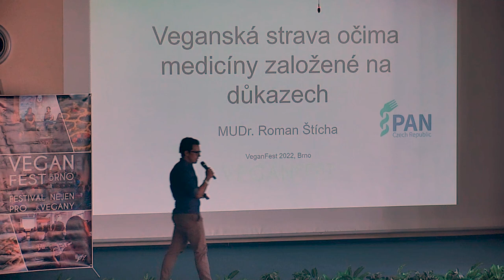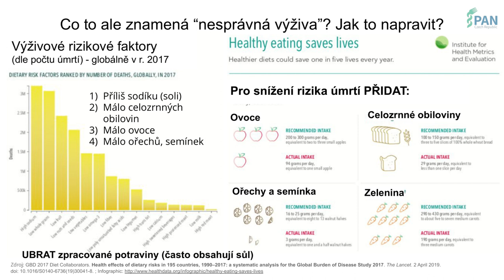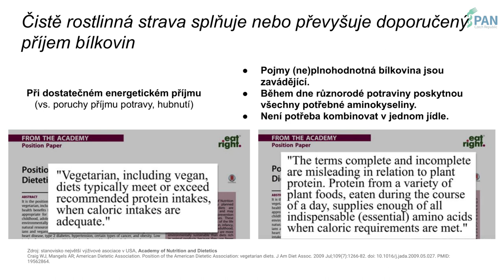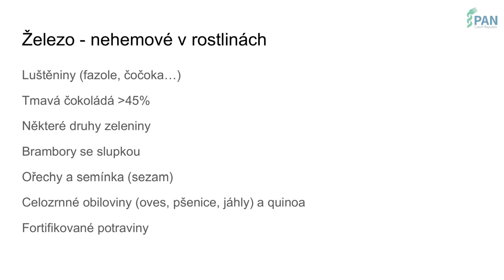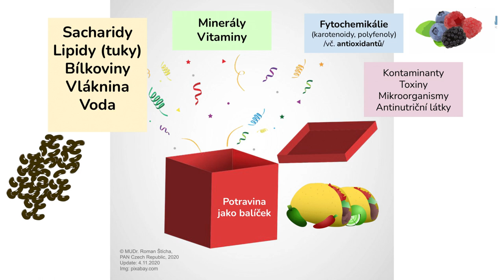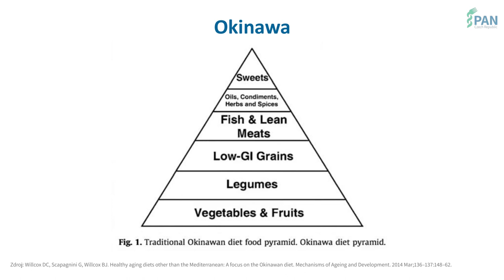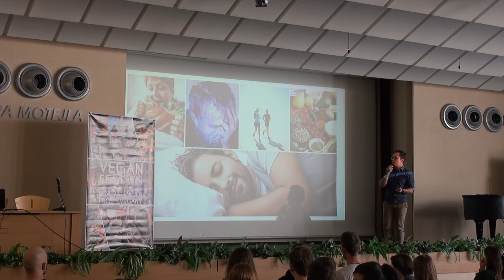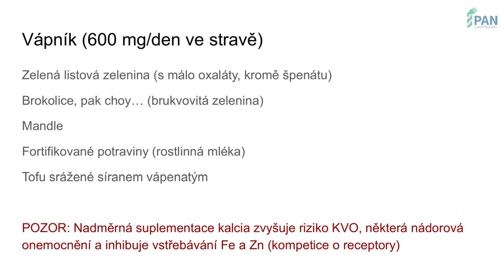Veganská strava očima medicíny založené na důkazech - MUDr. Roman Štícha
Veganská strava může být uchopena různými směry. V ideálním případě se jedná o jídelníček založený na skutečných potravinách zahrnující nejen zeleninu a ovoce, ale i zejména celé spektrum luštěnin, celozrnných obilovin, semínek a ořechů. V tom horším, a bohužel ne ojedinělém případě, se jedná o restriktivní dietu, která vyřadí maso, vejce  a mléčné výrobky bez adekvátní náhrady. Pro zvířata i přírodu výhra, pro vás již nikoliv. Jak veganské stravování uchopit správně, kde se mohou vyskytnout problémy, a proti kterým zabijákům dnešní doby vám poskytne ochranu? I na tyto otázky vám odpoví ortoped a nadšený sportovec a zastánce aktivního životního stylu MUDr. Roman Štícha, který působí ve FN Motol a Biotion FyzioFitness centru.